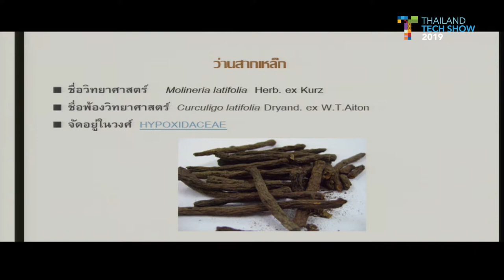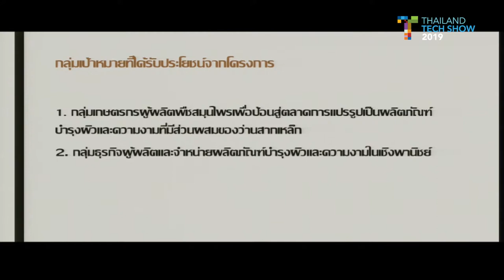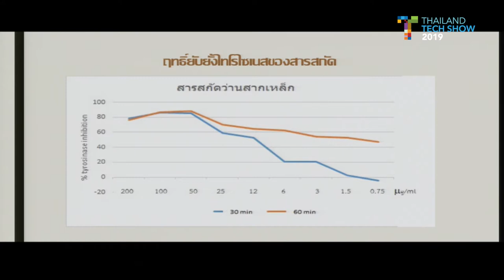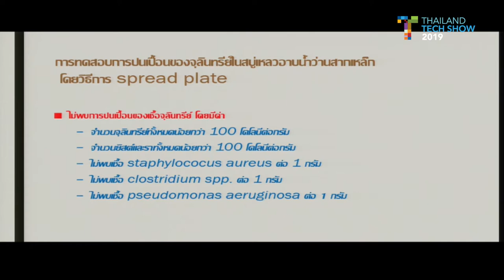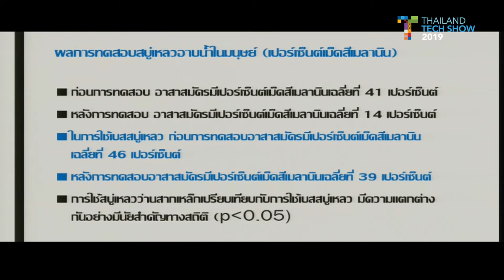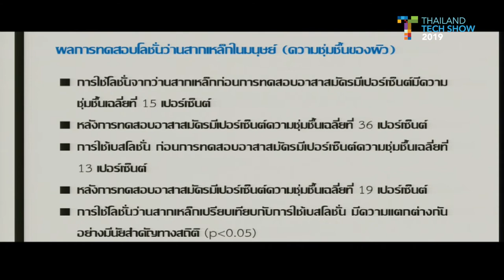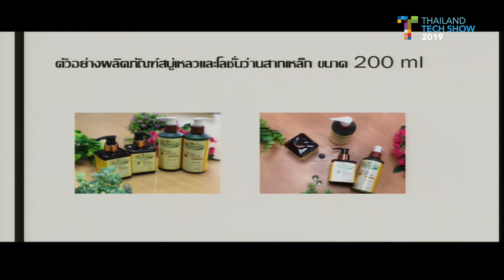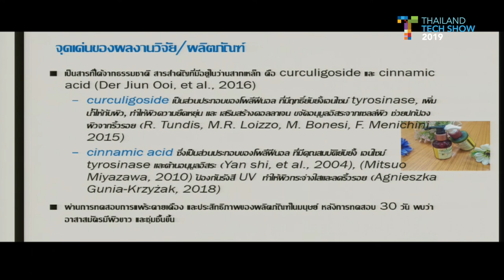Technology Pitching: ผลิตภัณฑ์สบู่เหลวและโลชั่นจากสารสกัดว่านสากเหล็ก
การนำเสนอผลงานหัวข้อ "ผลิตภัณฑ์สบู่เหลวและโลชั่นจากสารสกัดว่านสากเหล็ก" โดย อ.กมลวรรณ จงจิตต์ จากมหาวิทยาลัยเทคโนโลยีราชมงคลอีสาน วิทยาเขตสกลนคร บนเวทีกิจกรรม Technology Pitching งาน Thailand Tech Show 2019 ภายใต้แนวคิด “นวัตกรรม 360 องศา เพื่อความยั่งยืน (360 Innovation X Sustainability)" วันที่ 6 กันยายน 2562  เวลา 10.00 – 16.00 น. ณ โรงแรมเซ็นทาราแกรนด์และบางกอกคอนเวนชั่นเซ็นเตอร์ เซ็นทรัลเวิลด์ กรุงเทพฯ